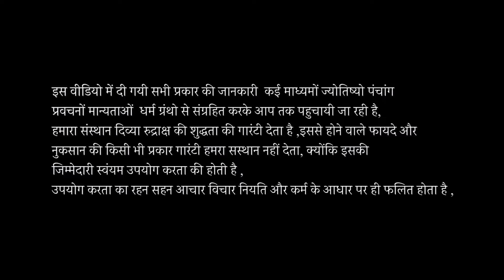10 Mukhi Divya Rudraksha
Best Astrologer in Pune, india | Shri R. H. Soni